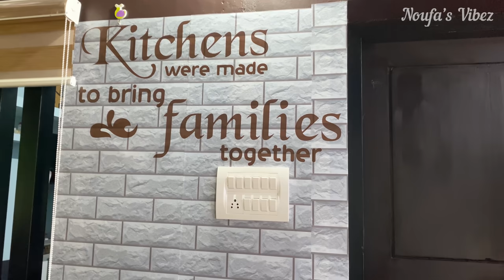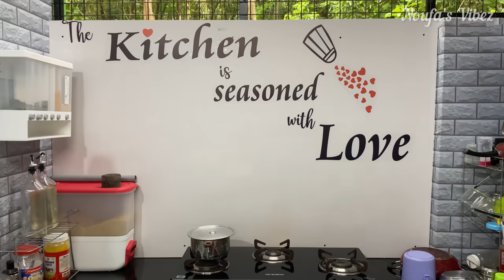പുതിക്കിയ അടുക്കളയും രാവിലത്തെ വിശേഷവും //Morning vlog//Noufas vibez!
Hai My dear frndz😍